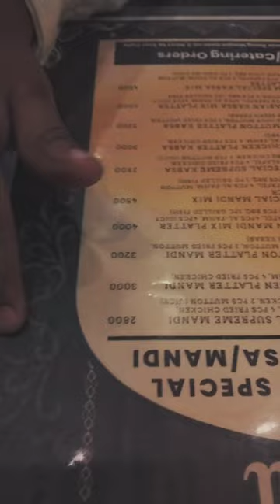Abdullah|Arabian Mandi|vlog| व्लोग |vlogs travel vlogsDesi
karke dekh lijiye shayad ho jaaye 🤩 bahut saare logon ne try Kiya but unse na hua 🤔q maalum nahi

rishta wahi baat nayivlogsfamily vlogsVlogcomedy dramadaily vlogspiyush joshi vlogsdaily vloggerfunny vlogsvlogger of the yeartravel vlogshow to be a vlogger on youtubehow to be a good vlogger on youtubeVlogger sourav joshi vlogshow to be a youtube vlogger

Desi vlog

Religious vlog
Vlogs Vlog video daily vlogging@Saedahmad-307Islamic 0vlog Arabic learn arabicarabic alphabetDesi vlogger channelindian travel vloggerindian family vlogsindians in usalifestyle vlogshindi vlogsMadarsa vlog Kondhwa vlogpunekondhwa#punehindi travel vlogstraveling desi vlogs desi desiKausar baugh puneyoutube shortsShorts videovan lifeday in my lifeday in the lifeLife experience vlog ComedyRestaurant